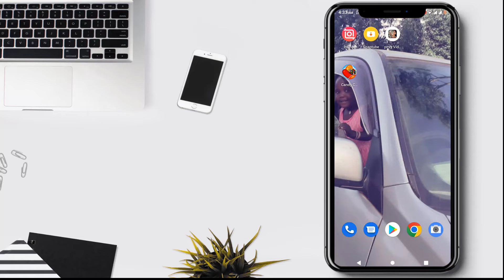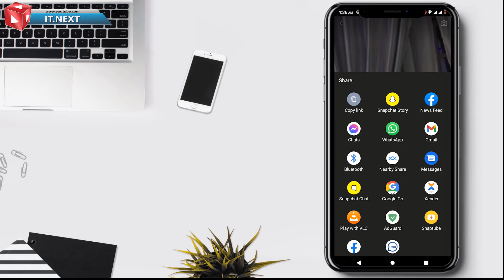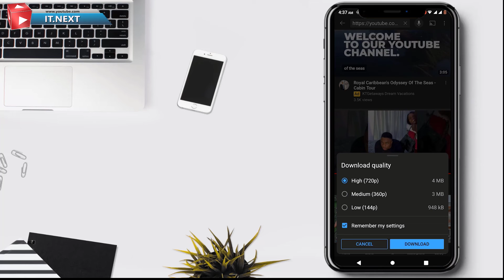How to download YouTube shorts_How to download YouTube short video 2022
In this am going to show step by step on How to download YouTube shorts_#Howtodownload